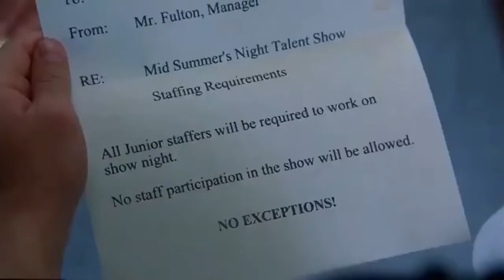High School Musical 2- Bet on it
Everybody's always talkin' at me
Everybody's tryin' to get in my head
I wanna listen to my own heart talkin'
I need to count on myself instead
Lose yourself to get what you want
(Did you ever)
Get on a ride and wanna get off
(Did you ever)
Push away the ones you should've held close
Did you ever let go?
Did you ever not know?
I'm not gonna stop, that's who I am
I'll give it all I got, that is my plan
When I find what I lost
You know you can
Bet on it, bet on it
Bet on it, bet on it (Bet on me)
I wanna make it right, that is the way
To turn my life around, today is the day
Am I the type of guy who means what I say?
How will I know if there's a path worth taking?
Should I question every move I make?
The thought of lost my heart and it's breakin'
I don't wanna make the same mistake
Doubt your dream will ever come true
(Did you ever)
Blame the world, but never blame you
(I will never)
Try to live a lie again
I don't wanna win this game if I can't play it my way
I'm not gonna stop, that's who I am (Who I am)
I'll give it all I got, that is my plan (That's my plan)
You know you can (You know you can)
Oh, hold up
Give me room to think
Bring it on down
Gotta work on my swing
Gotta do my own thing
Oh, hold up
It's no good at all
To see yourself and not recognize your face
Out on my own, it's such a scary place, ooh
The answers are all inside of me
All I gotta do is believe
I'm not gonna stop
Not gonna stop 'til I get my shot
That's who I am, that is my plan
Will I end up on top?
You can bet on it, bet on it
Bet on it, bet on it (You can bet on me)